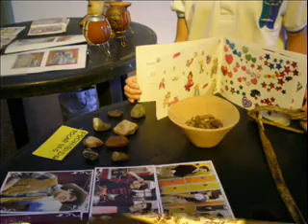Colecciones y Tutti Fruti en cuarto grado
Período de diagnóstico en cuarto grado.
Marzo 2010